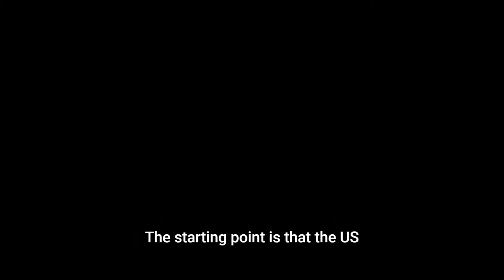BD TV: What does the UK-US trade deal look like for businesses?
We recently spoke with Ross Allen, a Director at the Department for International Trade in New York.